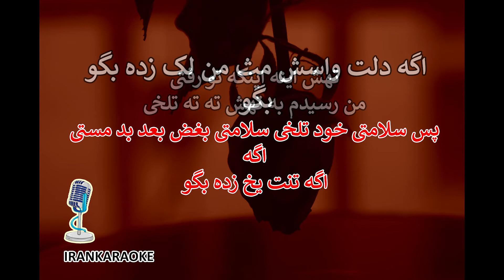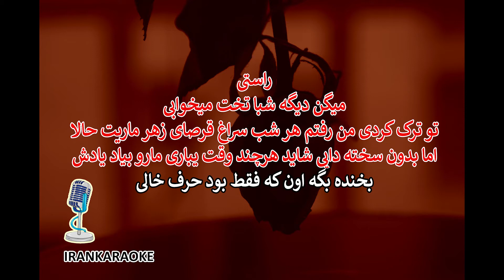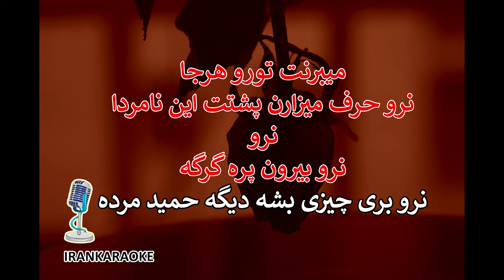شاه کش | حمید صفت | کارائوکه - بی کلام - همراه با ترانه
سلام دوستان
امروز کارائوکه آهنگ شاه کش رو همراه با شعر براتون آپلود کردیم
بخونید و لذت ببرید
اگه دوستش داشتید برامون لایک و کامنت بذارید
آهنگ های مورد علاقه تون رو هم برامون کامنت کنید

سابسکرایب هم فراموش نشه
تنظیم و تهیه کارائوکه از تیم ایران کارائوکه